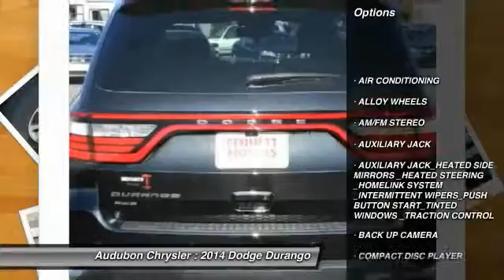2014 Dodge Durango Henderson,Evansville,Mt Vernon,Owensboro,Newburgh P14277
2014 Dodge Durango  AWD 4DR LIMITED

Audubon Chrysler
2945 US Highway 41North

AUDUBON CHRYSLER, PROUDLY SERVING HENDERSON, EVANSVILLE, MT VERNON, OWENSBORO, NEWBURGH, AND SURROUNDING KENTUCKY LOCATIONS THIS BLACK 2014 Dodge DURANGO IS EQUIPPED WITH A 3.6L V6 24V MPFI DOHC, AUTOMATIC TRANSMISSION, AND RECEIVES AN ESTIMATED 17 City/24 Hwy MPG. CONTACT AUDUBON CHRYSLER TO SCHEDULE A TEST DRIVE AND TAKE THIS 2014 Dodge DURANGO HOME TODAY, OR VISIT OUR SHOWROOM CONVENIENTLY LOCATED AT 2945 US HIGHWAY 41 N HENDERSON KENTUCKY 42420.